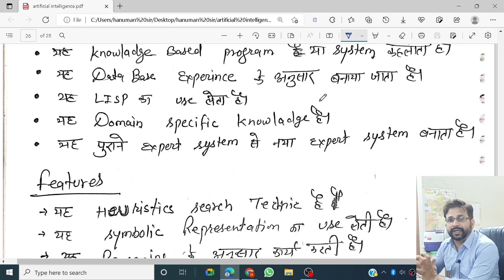ARTIFICIAL INTELLIGENCE||expert system||black board system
information technology

1. Youtube को open करो।

2. Hanuman khator टाइप करो।

Bca,btech,msc,McA

CSS